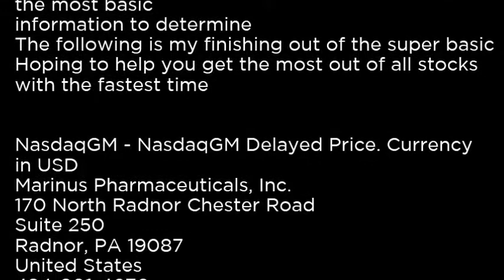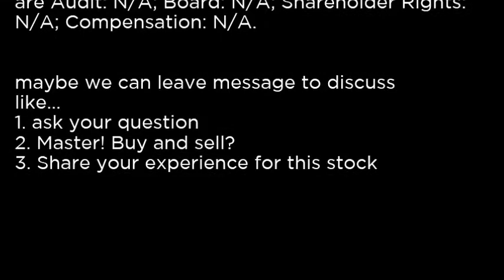MRNS - Marinus Pharmaceuticals, Inc MRNS buy or sell Buffett read basic